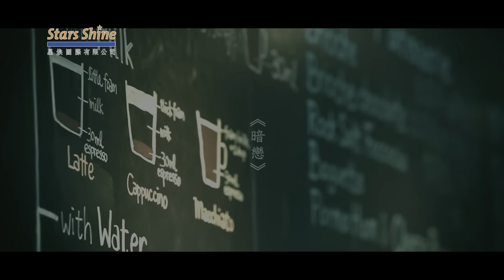吳若希 Jinny & 胡鴻鈞 Hubert - 暗戀 Crush (Official MV)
曲:彭學斌@口袋音樂
詞:張美賢
編:韋景雲
監:何哲圖/韋景雲
導: Jacky@Concept X

J: 我怕講得太清楚 終於我會失望
        也怕時間盡流光 方知道沉默錯
H: 我知我其實很傻 遐想中找快樂
 你提過一句情歌 都可以觸動我

J: 祈求什麼 錯亂中闖了禍
H: 我臂彎也為你 會永遠一直留座

合: 來憑藉友情的資格守護著 難在靠近 未能夠觸摸
 有一刻相望 突然有些感覺 太震撼 才會想閃躲
 模擬著愛情的溫暖數寂寞 流著眼淚亦無悔當初
 要是能共你相戀會怎樣
J: 誰亦從未問過
H: 誰亦不容問錯

 模擬著愛情的温暖數寂寞 流著眼淚亦無悔當初
 要是能與你相戀會怎麼~
合: 誰亦無承認過 誰又敢承認錯